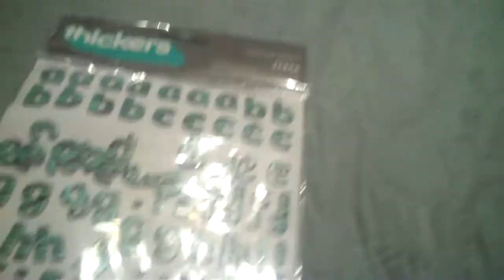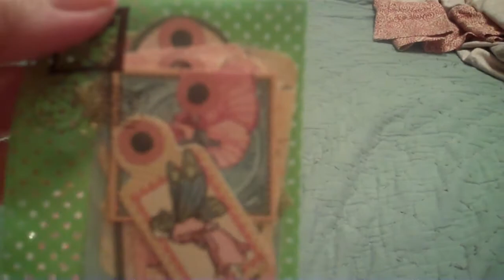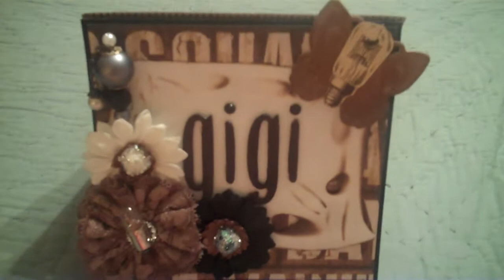Happy Mail from Cindy90305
I received some very Happy, Happy Mail from Cindy @ Cindy90305 on youtube. She is a sweetheart. Cindy, thank you so much hun, I adore my card and am going to use it as my intro for my videos from now on. Hugs, Gigi. P.S. If anyone would like to make me a card I would love and cherish it, just sayin'. :) (smile)